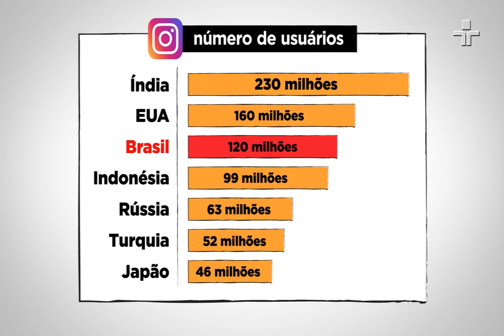Pequeno Dicionário - Episódio: Instagramável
Uma paisagem bonita, uma parede com pinturas diferentes, um prato com uma deliciosa receita… Tudo isso é Instagramável, um jeito moderno de dizer que valem uma foto.

O Pequeno Dicionário funciona como um manual que explica um pouco mais sobre termos e expressões muito usadas no mundo digital.

O projeto é apoiado pelo Grupo CCR, que sabe que o conhecimento também é uma forma de mobilidade humana.